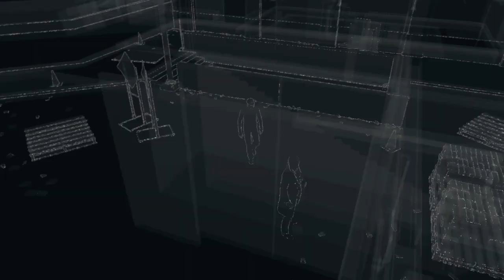WATCH_DOGS™Exploring Chicago And Stopping Crimes